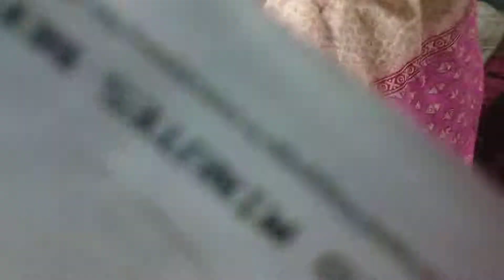AIR ASIA FLIGHT Technical issue. Passenger are protesting against rude behaviour like goons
Flight Number I5557